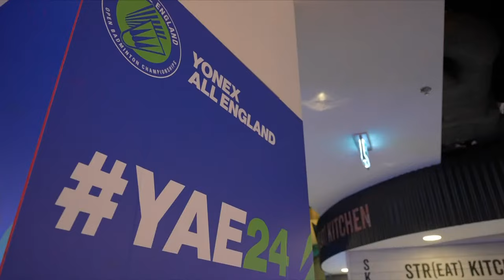YONEX All England Open 2024 | Ratchanok Intanon (THA) vs. Kim Ga Eun (KOR) | R32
Ratchanok Intanon (THA) vs. Kim Ga Eun (KOR)